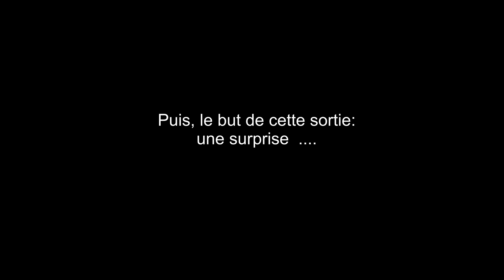Autobus Parisien dans l'Allier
Le Musée du Chemin de Fer de l'Allier (spécialiste en autorails De Dion-Bouton à voie métrique) à la disposition d'un autobus Parisien (appartenant à l'AMTUIR, Chelles/Paris). Un après-midi en juin 2022 un essai fut executé, suivi par une présentation pour un groupe de motards, présent à Montmarault. Votre serviteur, touriste Néerlandais, eu la bonne chance de pouvoir accompagner l'autobus et les bénévoles du musée. Suivez:

Het Musée du Chemin de Fer de l'Allier (midden Frankrijk) dat voornamelijk meterspoor herbergt en restaureert, heeft tijdelijk de beschikking over een autobus uit Parijs. Een middag in juni had ik het geluk een proefrit met deze bus mee te maken door de buitenwijken van Montmarault.
De link hierboven geeft details over dit museum (meer een wekplaats), open op zondagmiddag of op aanvraag. Hun site vermeldt dat ze Nederlands spreken: dat klopt. De jongeman die je achterin de bus ziet zitten (1'06 sec) is in Nederland geboren.

Paris bus type TN6A makes a short tour starting from the railway museum in Montmarault in the middle of France.